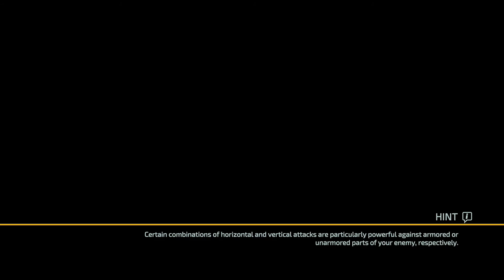The Surge 2 - Sod Plays Part 29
The Surge 2 is an action role-playing game played from a third-person perspective. The game features a character creator which allows players to customize the appearances and gender of their player avatar. Players can utilize a variety of melee weapons to defeat enemies, whose limbs can be targeted and removed individually. Players can also dodge and parry attacks, which requires players to properly angulate their equipped weapon. Combat drones and consumables such as bio-sensors can also be deployed. When players kill or dismember their opponents, they can collect and equip the weapons, armor enhancements or tech left by them. Jericho city, the game's setting, offers alternate paths which players can explore freely. In the game, players will meet different non-playable characters and have to make different choices which will affect the game's world and story. Players can also leave graffiti messages in their game's world for other players to see.

Streamed/Recorded using:
Ryzen 5 2600 (Six-Core)
16BG RAM
Nvidia 1060 GTX (6GB)
Elgato HD60Pro
OBS Studio
FiFine Microphone